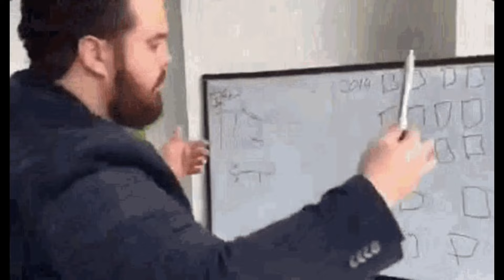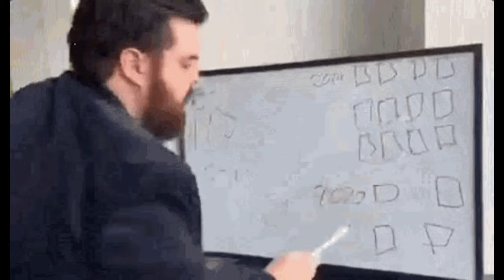HOOD DRAGON BALL Z: BROLY SECOND COMING